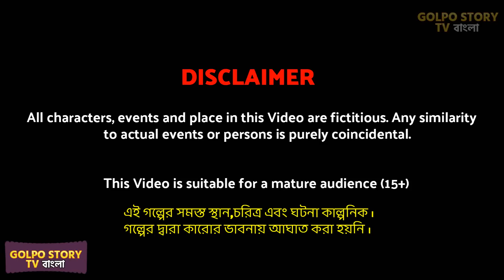Bangla Golpo Cartoon | সৎ মেয়ের ভাগ্য Sot Meyer vaggo | Golpo Story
Bangla Golpo Cartoon | সৎ মেয়ের ভাগ্য Sot Meyer vaggo | Bangla Cartoon | Golpo Cartoon | Golpo Story rupkotha golpo cartoon animation story of Golpo Story TV.

✿ STORY - Bangla golpo cartoon video

ABOUT :
Hello friends this is Golpo Story TV presents by golpo cartoon tv youtube channel, we provide new bangla cartoon videos rupkotha cartoon every day.